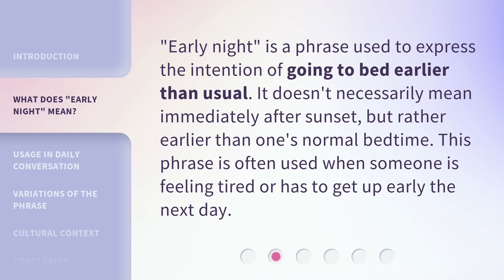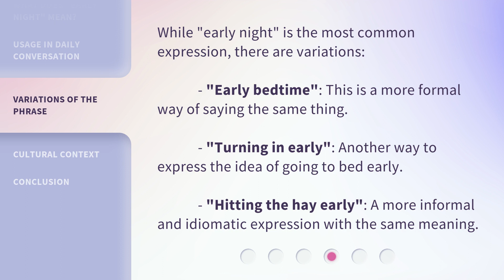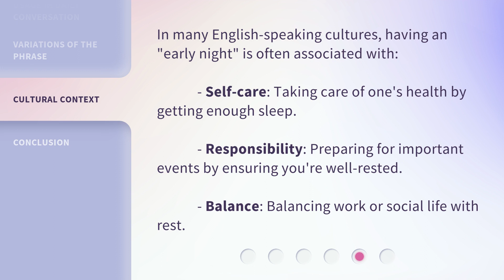Understanding "Early Night": A Guide for English Learners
00:00 • Introduction - Understanding "Early Night": A Guide for English Learners
00:32 • What Does "Early Night" Mean?
00:53 • Usage in Daily Conversation
01:19 • Variations of the Phrase
01:44 • Cultural Context